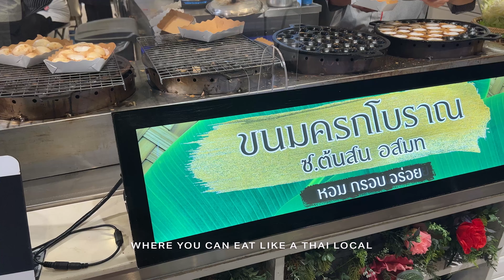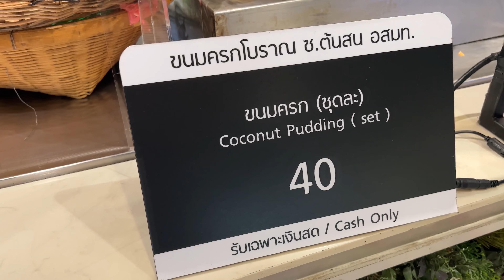Rice Pancake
Khanom Krok is a Thai dessert that uses coconut milk mixed with rice flour and glutinous rice flour. Pour into a pitted pan coated with vegetable oil. When the bottom of the candy is already charred It is sprinkled with various side dishes. Most are scallions, corn or taro, and then use a spoon to pick up snacks. and then join with another piece.Khanom Krok is an ancient Thai dessert. Made from flour, sugar and coconut milk. and then poured onto the pit stove When you eat, you have to pick it out. circular and often put together when eating It is a Thai dessert that has been around since ancient times. It is also found in Burma.
Today is the age of creativity. Khanom Krok is no longer just a sweet dish. But it has also been adapted and developed into a savory dish as well. By using the form of Khanom Krok combined with the recipe of Hoi Tod. Make it into fried food in the hole of Khanom Krok. And there are different names that are called Hoi Khrok, Talay Khrok, depending on the seller's creativity.

00:00 Hilight
00:31 The process of making Khanom Krok

Vicinity : Food center at Central Pinklao, Bangkok